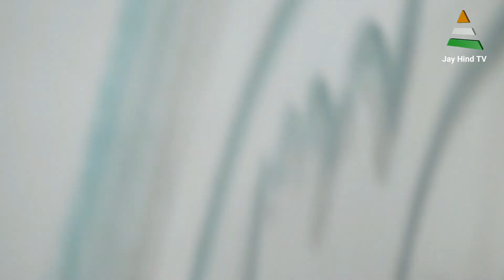Live संमोहन में बना दिया गुंगा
इस विडिओ में एक स्टूडेंट को लाइव संमोहन में गुंगा बना दिया गया है. इस विडियो को देखकर आपको संमोहन शक्ति के बारे में पता चल जाएगा और साथ ही संमोहन कैसे किया जाता है यह भी समझनेमे काफी मदद मिलेगी.
        अगर आप संमोहन के बारे में अधिक जानना चाहते है तो हमें निचे दिए गए नंबर पर कॉल कीजिये.
मोबाईल नं 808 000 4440